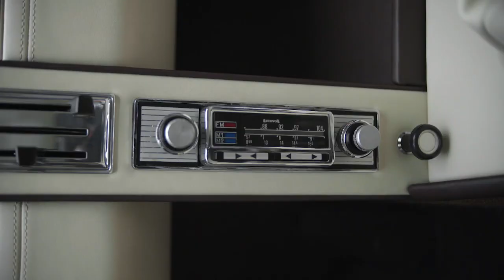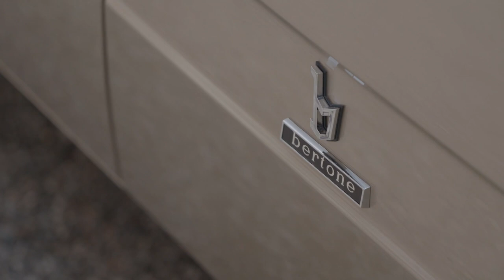BMW GARMISCH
Nádherný projekt, ktorý sa sériovej podoby nikdy nedočkal.

Pre reláciu Autosalón (RTVS) pripravil Samuel Vanko